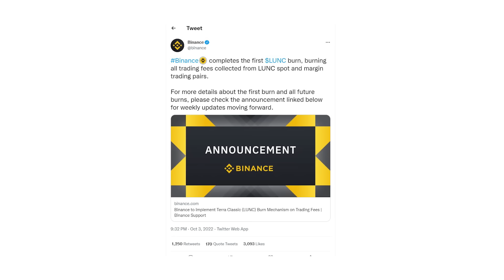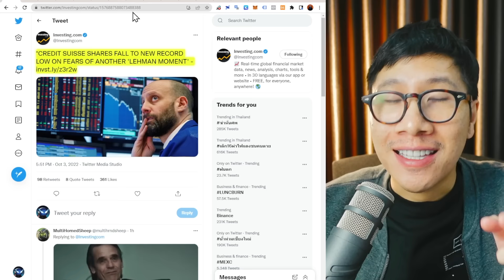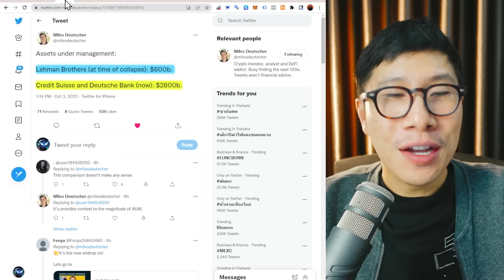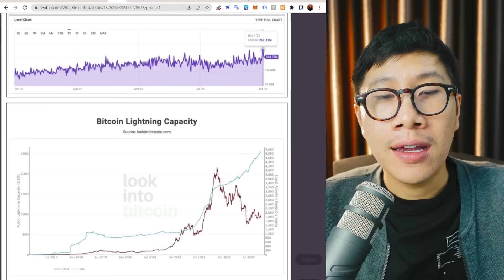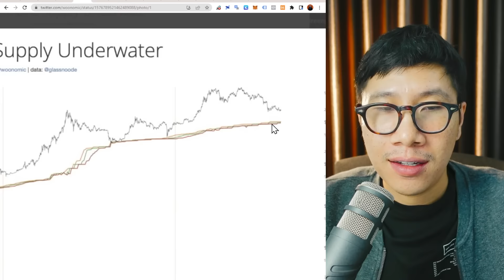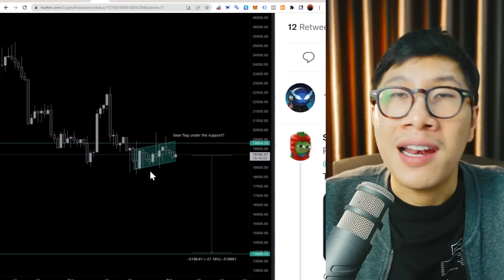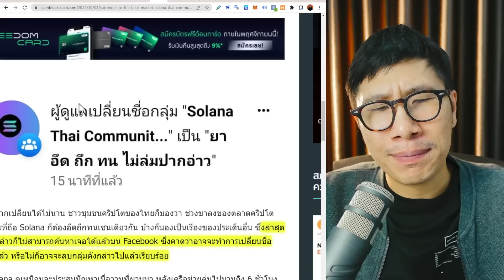LUNA CLASSIC โดนเท หลัง มีข่าวดี / นักลงทุนกังวล Credit Suisse ซ้ำรอย 2008 / SOLANA ราคาไม่ลง??